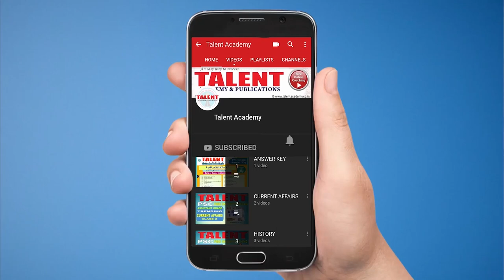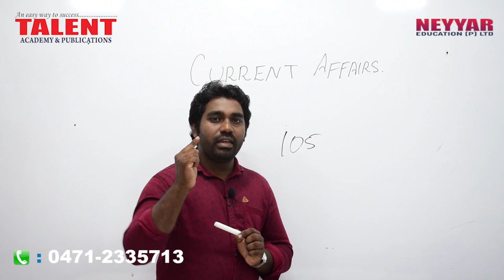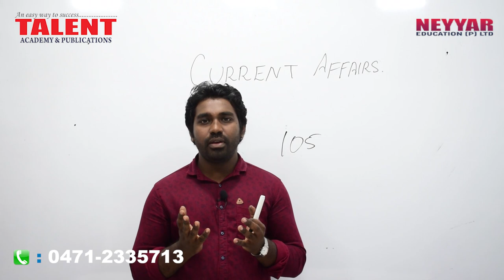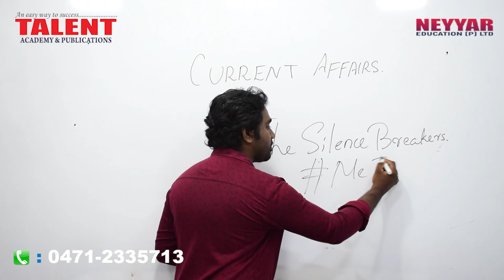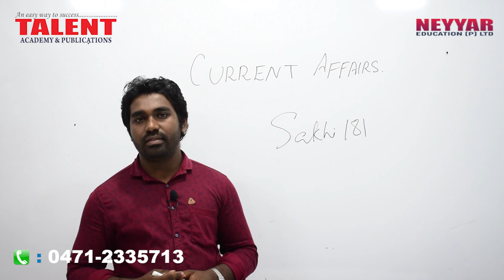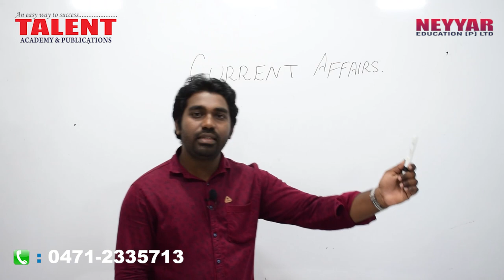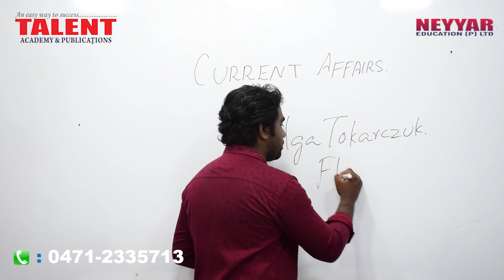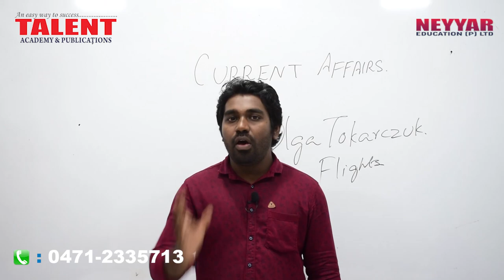Current Affairs in Malayalam for Kerala PSC Exams 2018 | TALENT ACADEMY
In the perspective of those who would like to learn more about the current affairs in the Malayalam language, this video starts discussing about National Science Congress and National History Congress.

Also in this video, our faculty explains details about the World Environmental Day and it's Host nation